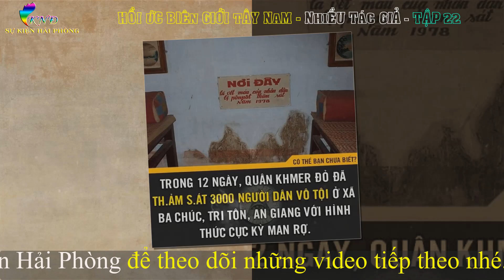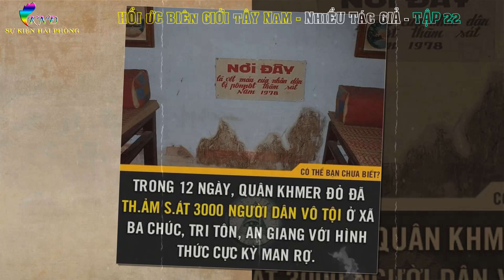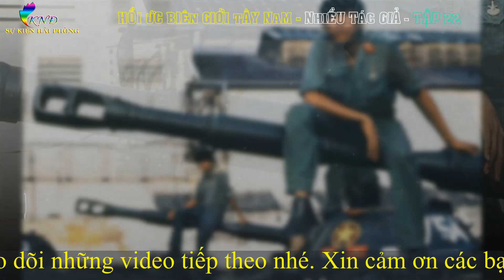HỒI ỨC BIÊN GIỚI TÂY NAM Tập 22 | Truyện Ngắn Nhiều Tác Giả | Hồi Ký Chiến Trường K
► Hồi Ký Chiến Trường K : HỒI ỨC BIÊN GIỚI TÂY NAM
► Tác giả: Nhiều CCB chiến trường K
► Giọng đọc : Khương Ngọc Đình
► Sản xuất : Sự Kiện Hải Phòng
Biên giới tây nam là một cụm danh từ quen thuộc với những ai là lính đã từng sống và chiến đấu tại nơi này thời điểm từ 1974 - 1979 chống bọn polpot bạo ngược và tàn độc.Cuộc chiến đấu này sau đó còn kéo dài đến tận chục năm sau,để lại nhiều thương vong mất mát cho bộ đội,nhân dân.
Sự Kiện Hải Phòng mời quý vị và các bạn theo dõi HỒI ỨC BIÊN GIỚI TÂY NAM  để đồng hành trong từng trận đánh ác liệt,mang tính chất quan trọng để định hình chiến sự nơi vùng giáp biên hiểm địa này!